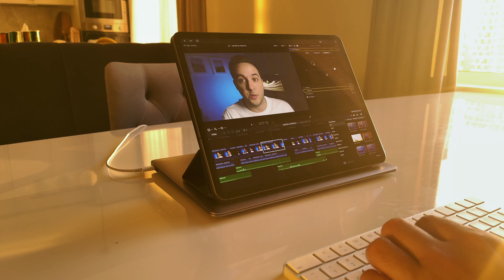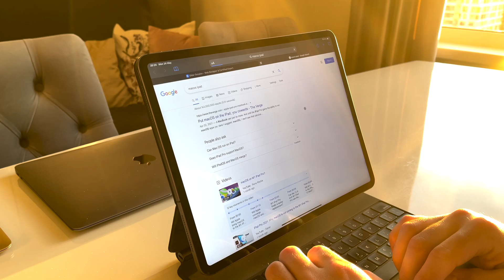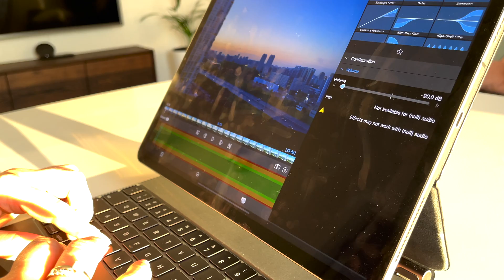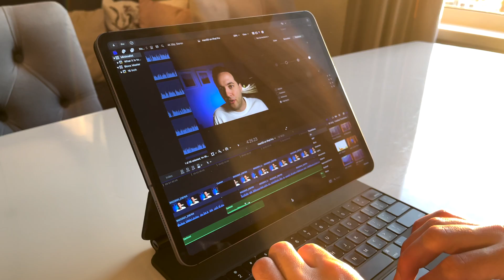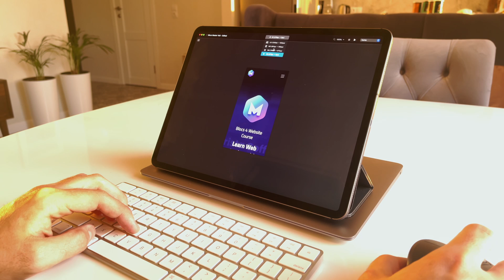macOS on iPad Pro? - A Dream for Pro Users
- My Favorite Computer Is Not a Computer
- LumaFusion vs Final Cut Pro

Apple has launched the new iPad Pro 12.9, and it has amazingly powerful hardware. Software on another hand, is not there yet. We are waiting for iOS 15, which might be a game changer, I doubt it will be as revolutionary as I and many others want it to be.

What I want is be be able to use iPad as my only and primary device, and to do that, I need flexibility and app compatibility of macOS. Apple execs said many times macOS is never coming to iPad, but I still want to see how apps like Final Cut Pro, Blocs, will feel and look on my iPad.